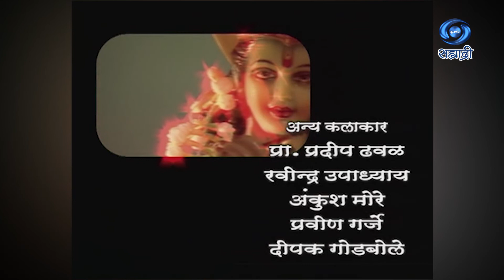Fhakta Tuzhyasathi | Serial | फक्त तुझ्यासाठी | Ep 41